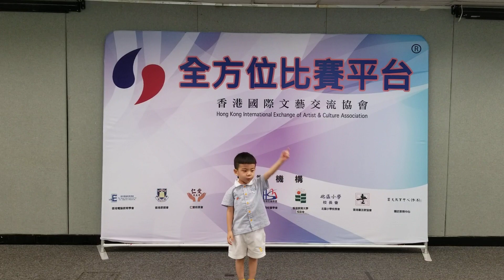2023-08-12 2023香港聯校朗誦比賽